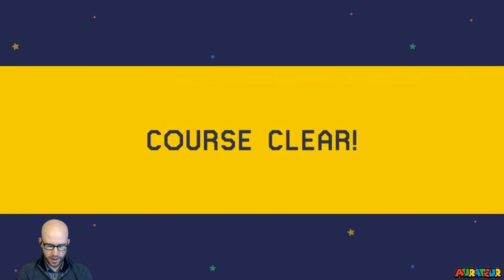YouTube Exclusive: No-Skip Super Expert Challenge #108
Mon-Fri starting at 2:30 a.m. EST!

The 108th in a series of edited no-skip super expert challenges exclusively for YouTube.